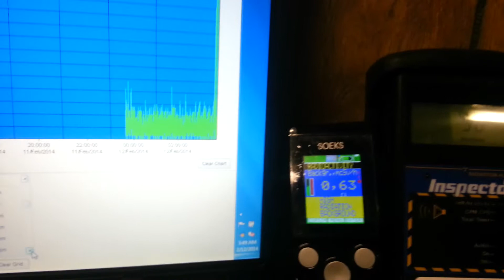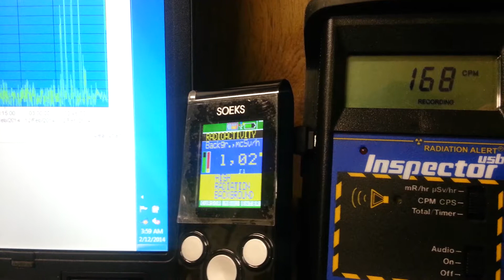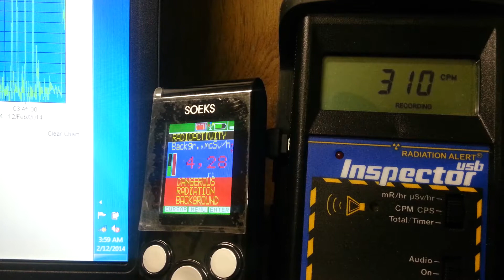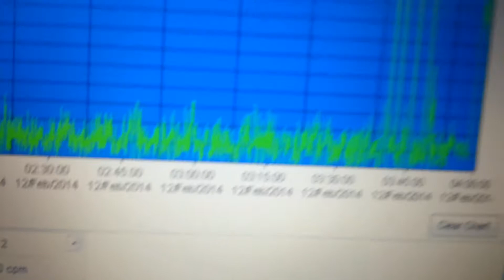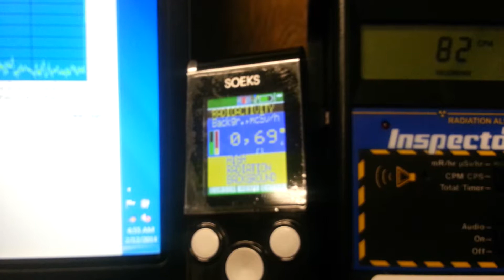2-11-2014; 6.76mcSv/h, 514cpm